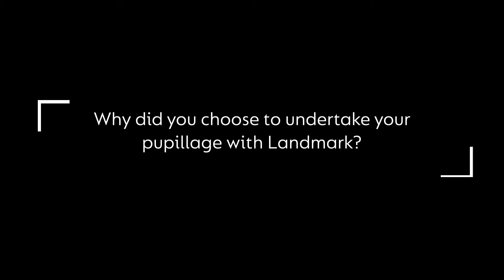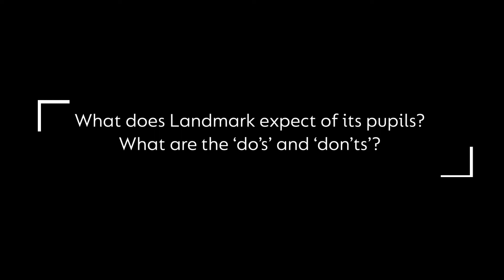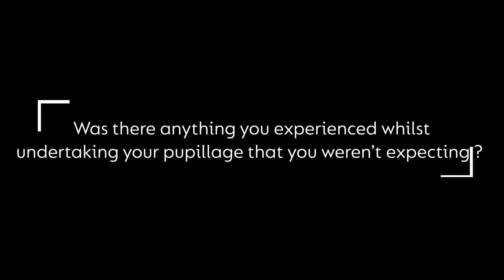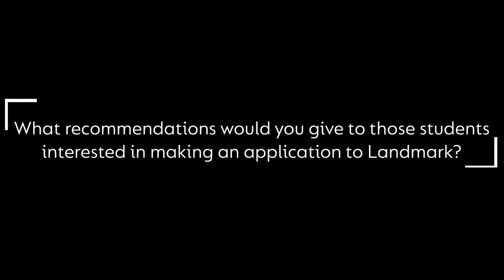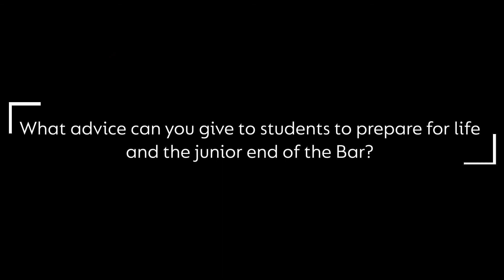Pupillage at Landmark Chambers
To find out more about pupillage, mini-pupillage, Landmark’s open evenings, property moot competition and judicial review moot competition, please follow the